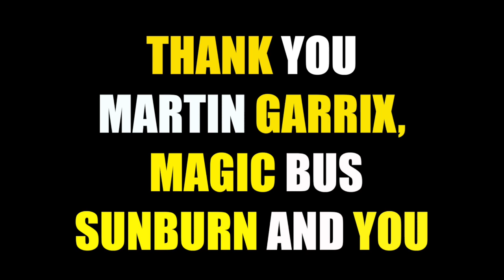Martin Garrix | Guestlist4Good Charity Concert, Mumbai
Shailendra Singh and Guestlist4Good’s second major concert, featuring Martin Garrix performing for 50,000 fans, to educate 10,000 underprivileged Indian children through the Magic Bus programme.